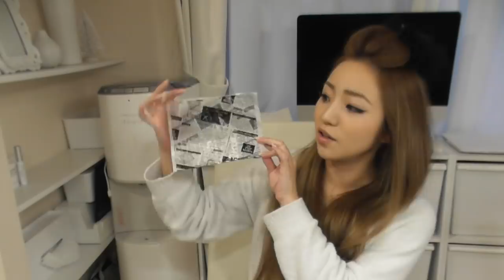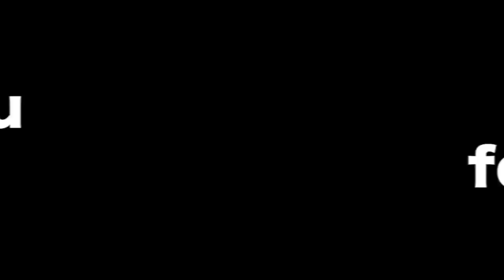【100均一グッズ】2018年！買って良かった100均一グッズ！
こんばんは🌝

今年ももう終わってしまうと言うことで...
今日はコメントで多かった買って良かった
100均一グッズをご紹介させていただきます♥️

今回はキッチンで使っていて買って良かった
100均一グッズをご紹介させていただきます😊🙏🏼💕